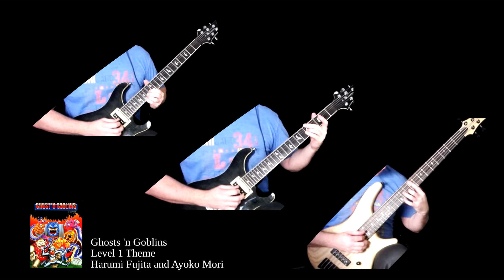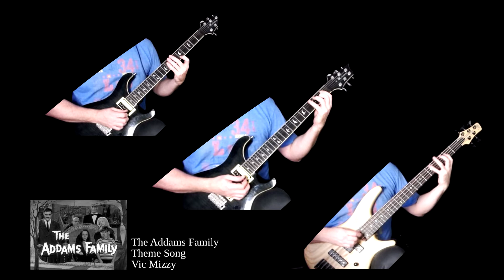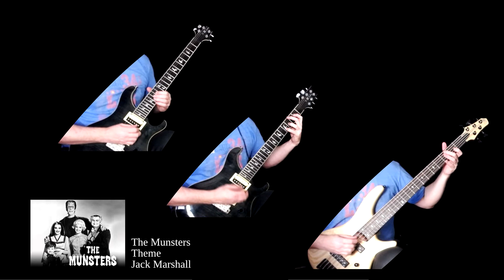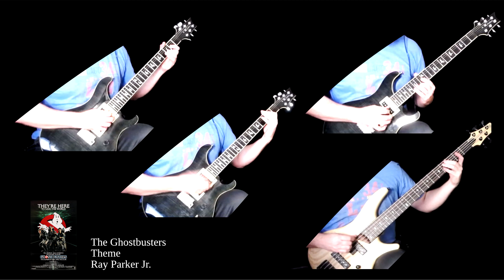Motivique Studio Halloween Songs for 2019!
Guitar and Bass lessons in Dallas Texas or via Skype!

Halloween songs in video
01 Halloween Theme; Michael Myers Theme; John Carpenter
02 HarryPotter and the Sorcerer's Stone;
03 GhostsnGoblins; Level Start; Hal and Wood (Harumi Fujita and Ayoko Mori)
04 Ghosts 'n Goblins; Stage 01 Theme; Hal and Wood (Harumi Fujita and Ayoko Mori)
05 The Villain's Theme (Mysterioso Pizzicato); Anonymous; Wizards and Warriors
06 The Addams Family Theme; Vic Mizzy
07 This is Halloween; The Nightmare Before Christmas; Danny Elfman
08 TwinPeaks; Audrey's Dance; Angelo Badalamenti
09 The Munsters Theme; Jack Marshall
10 People are Strange; Lost Boys; The Doors
11 Ghostbusters Theme; Ray Parker Jr.